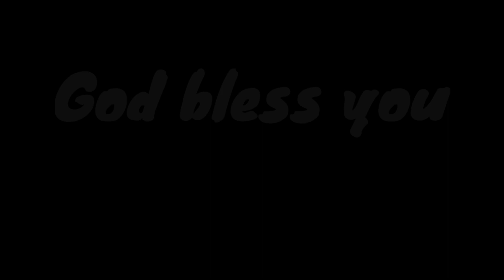#28 Praise for Redemption || Day 28 || Bro. Agastin ( Virudhunagar)